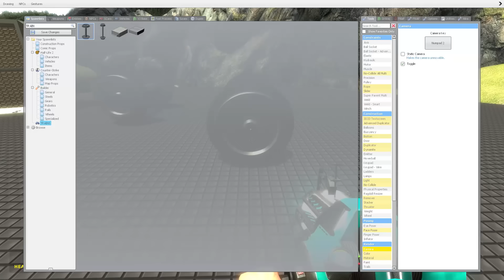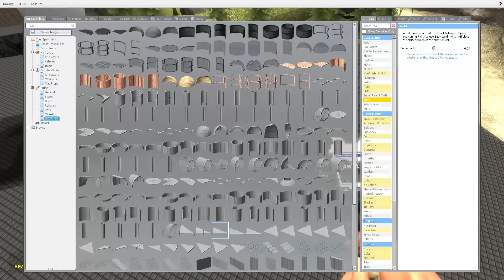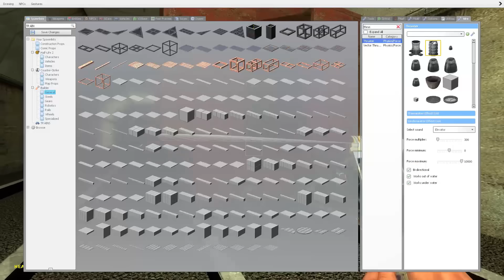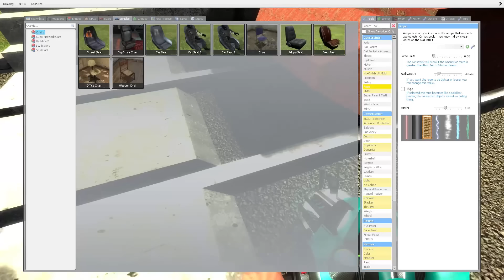BUILDING A TRAIN!? - Garry's Mod Gameplay - Gmod Sandbox Train Building Funny Moments!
Building a Train in Garry's Mod Gameplay!

We build a Train in Gmod Sandbox! Each person is responsible for building a part of the train. We then attach the parts and drive it to our destinations. This is Garry's Mod Sandbox train building gameplay!

If you're not too great at construction - don't worry! You can place a variety of characters But if you want to do more, we have the means. Good for funny moments!"